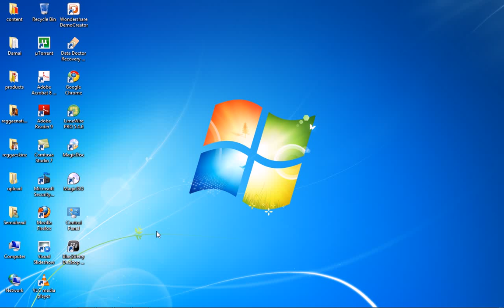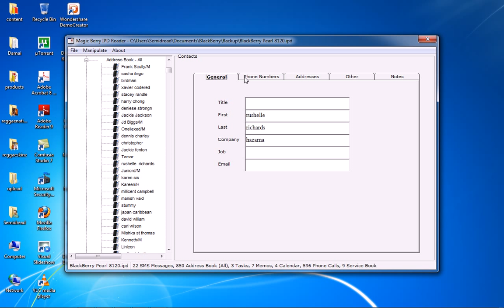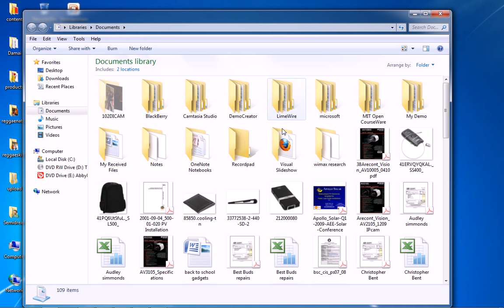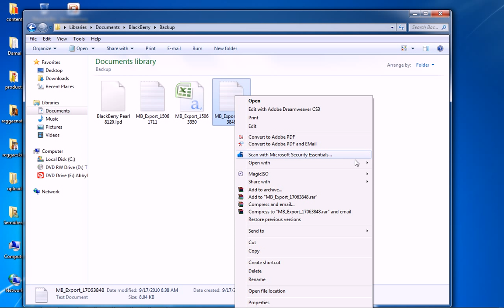Magic berry.avi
how to extract information from blackberry backup files